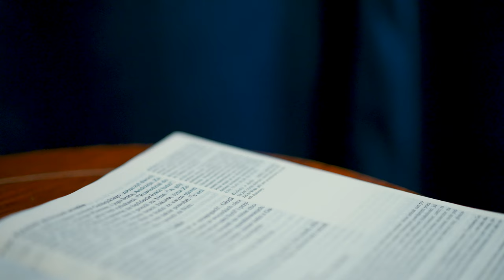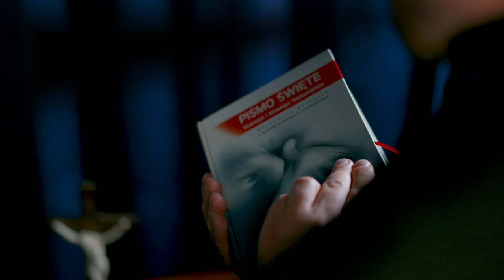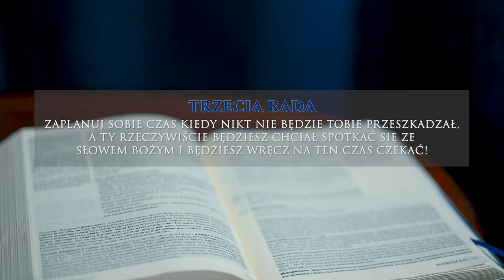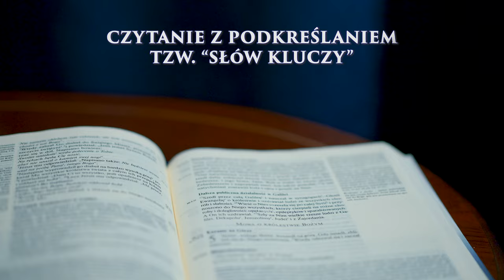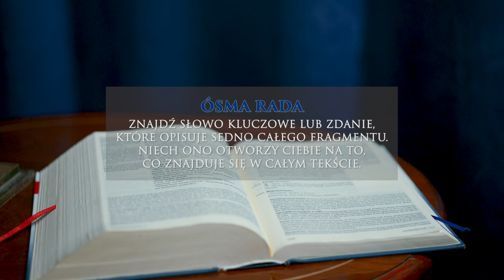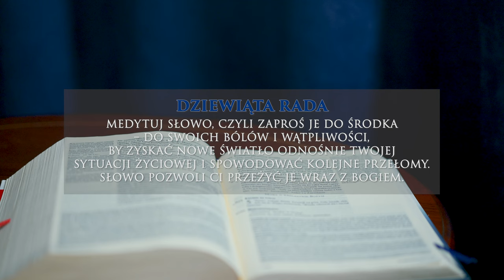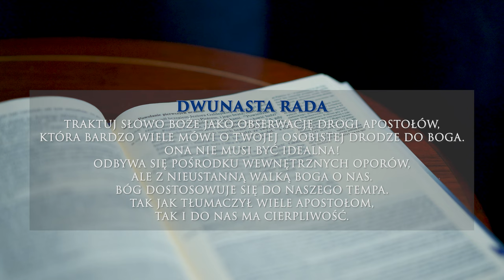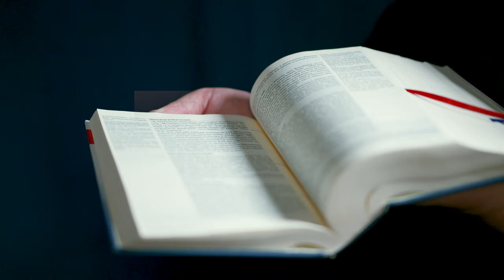Jak czytać Pismo Święte bez herezji?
Gotowe metody. Wszystkie najbardziej skuteczne narzędzia w jednym filmie.